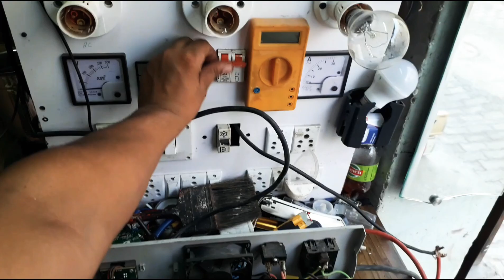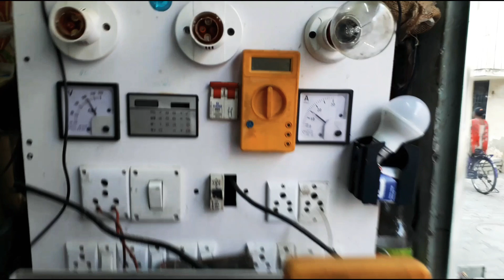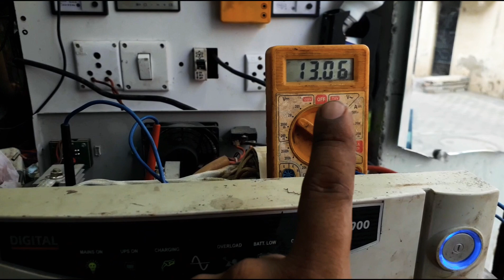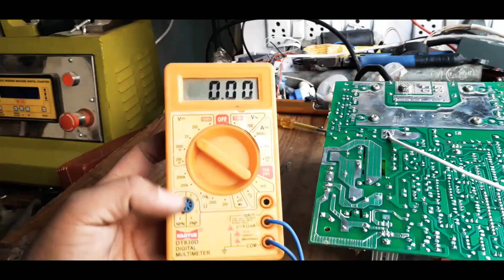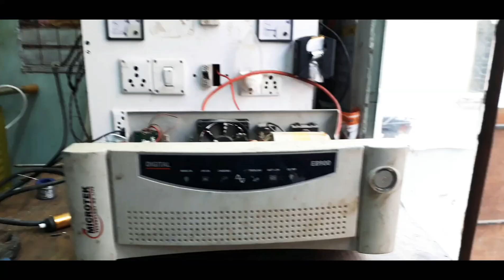Microtek inverter backup mode fault repair